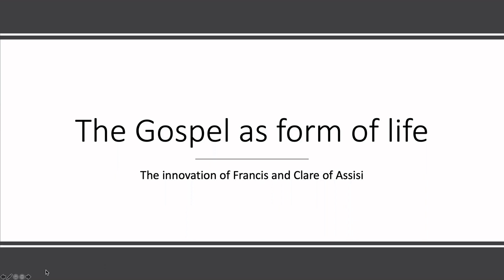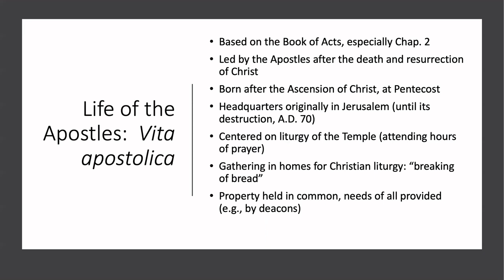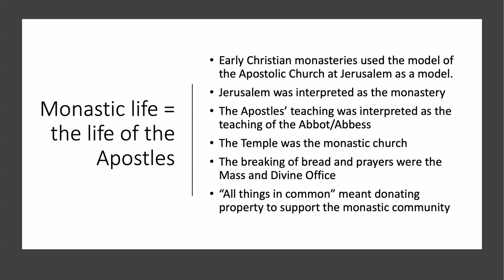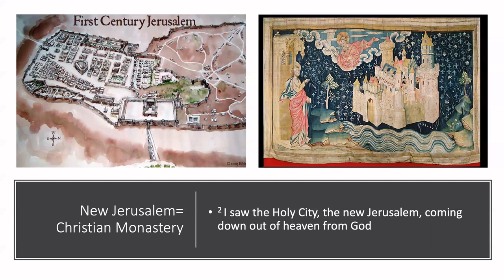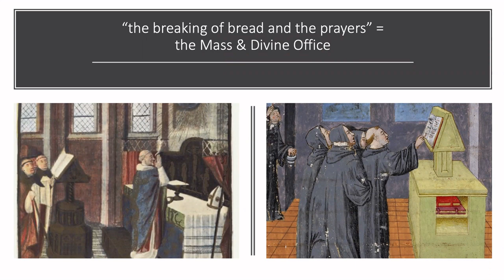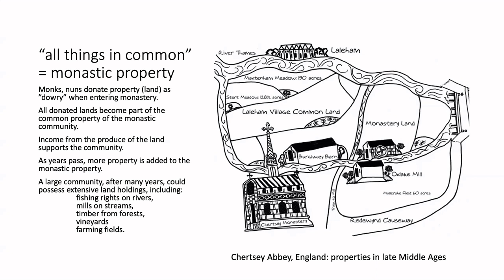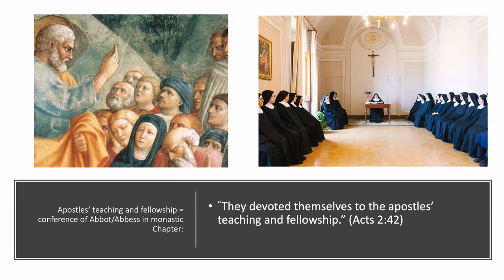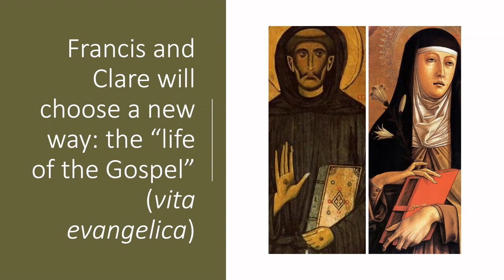Francis and Clare: The Gospel as Form of Life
Francis and Clare Lecture 2

The Francis and Clare course introduces the foundational figures of Francis and Clare of Assisi. Pioneering a new approach to forming Christian community in the thirteenth century, their vision of a form of life ‘according to the gospel’ drew criticism from many in their day, yet it endures today in the Franciscan Family worldwide. This course explores the basic elements of that life, its distinctiveness then and now, and the possibilities it offers to those seeking Christian life in common today.

This lecture is given by Br William Short OFM. Br Bill was born and raised in Seattle, Washington. After graduating from the University of San Francisco, he entered the novitiate of the Franciscan Friars of St Barbara Province, making his solemn profession of vows in 1978. After graduate studies in Berkeley and Rome, he was appointed to a teaching position at Franciscan School of Theology, where he has subsequently served as Academic Dean and President. In addition to his academic work, he is also an amateur wine-maker, a native-plant gardener, and an interpreter–translator for many international Franciscan meetings.